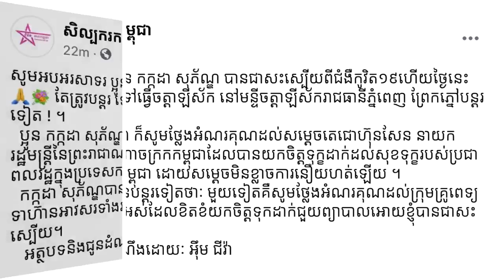ក្ដៅៗ កក្កដា សុភ័ណ្ឌ បានជាសះស្បើយពីជំងឺកូវីដ19ហើយ| ក្រសួងសុខាភិបាល យកសត្វសុនខហិតរកអ្នកផ្ទុកកូវីដ19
សូមអធ្យាស្រ័យ

ចំពោះការមិនបានតប ខំមិនបានគ្រប់គ្នា

Ms Socheata